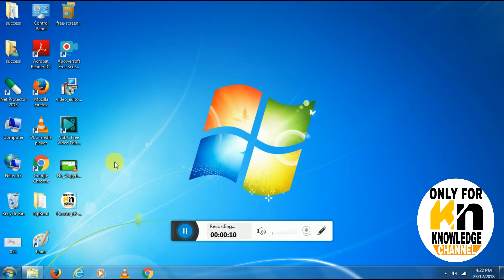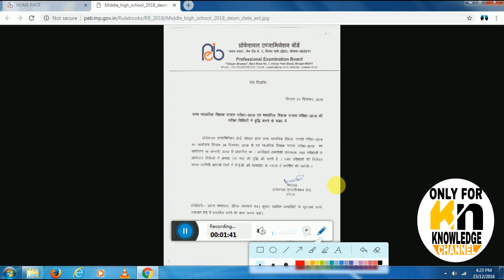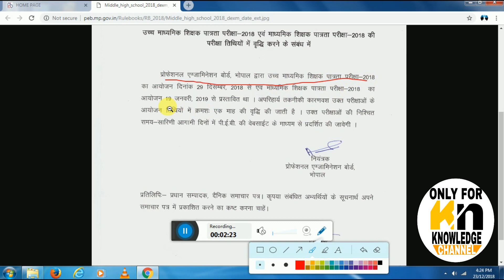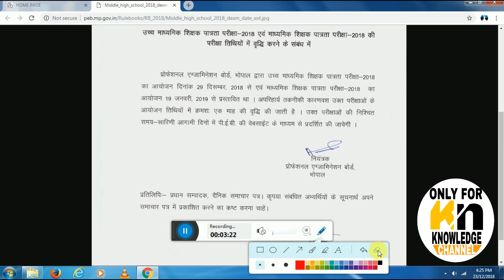SAMVIDA CANCEL HO GYI KYA????